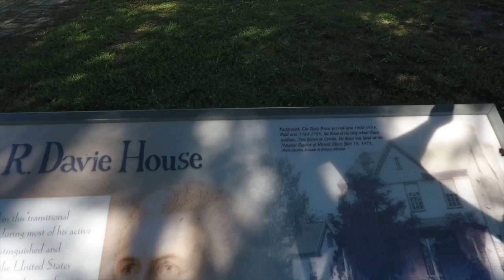W R Devie house